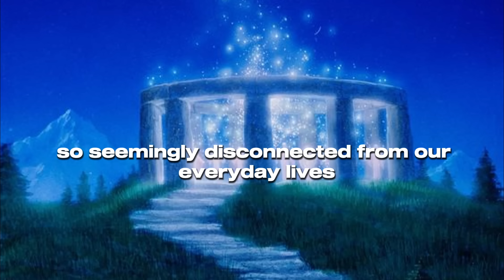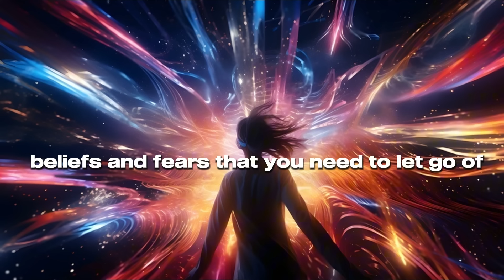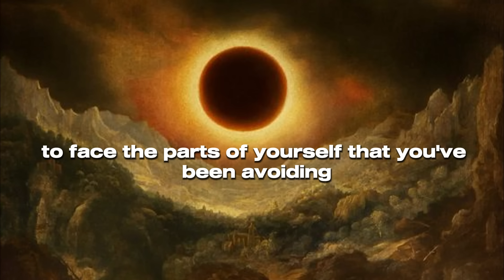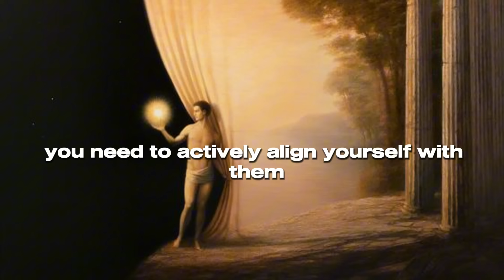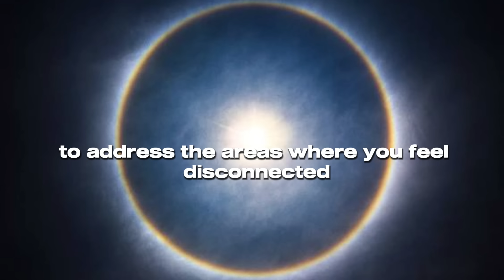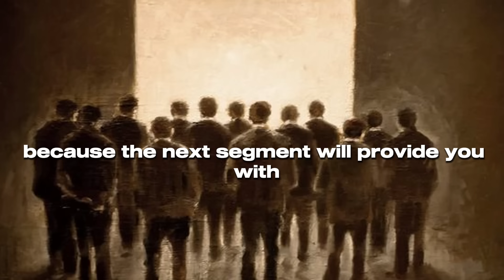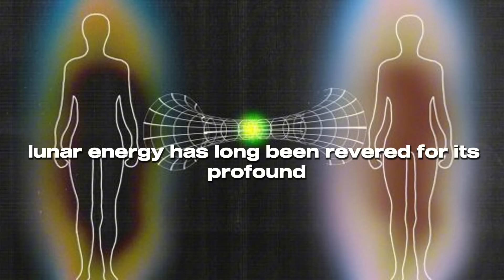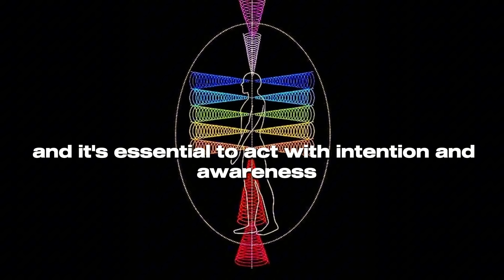I Warned You🛑: What Happens on August 26, 2024 Could Change Everything! – Are You Ready? 🌕🌌✨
The countdown is on! On August 26, 2024, a rare celestial event will unfold—one that could reshape our reality in ways you never imagined. The Super Blue Moon, a cosmic phenomenon of immense significance, is set to cast its powerful light on our lives, sparking profound shifts and transformative energies.

In this eye-opening video, we dive deep into the high-impact implications of this extraordinary event. Discover how the Super Blue Moon will influence your emotional landscape, ignite your spiritual awakening, and potentially catalyze major life changes. Whether you're a seasoned seeker or new to the world of cosmic phenomena, understanding the significance of this rare moon could be pivotal for your journey.

🌟 What to Expect:
- Uncover the rare alignment of the Super Blue Moon and its cosmic impact 🌌
- Explore how this celestial event could trigger profound personal transformations 🌟
- Learn about the high-frequency energies that will be activated on August 26, 2024 ✨
- Discover practical tips to harness the moon’s energy for positive change 💫

Are you ready to embrace the transformative power of this Super Blue Moon? Don’t miss out on this chance to align with the cosmic forces at play and prepare for the shifts that could redefine your life.